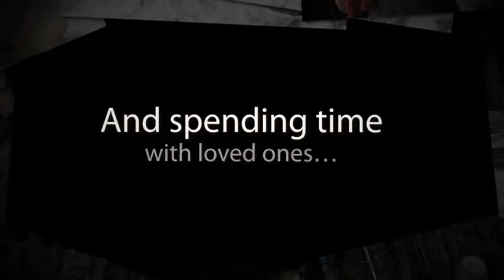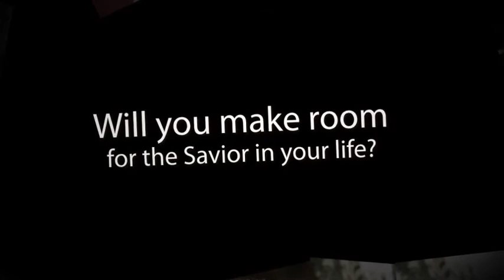No Room - Music by June Hunt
Remember the true reason for Christmas with this heart-warming video featuring the song No Room, by June Hunt. Have you made room for the Savior, Jesus Christ, in your life today?